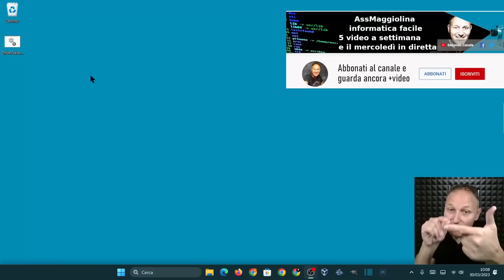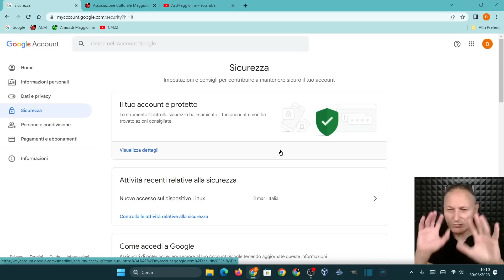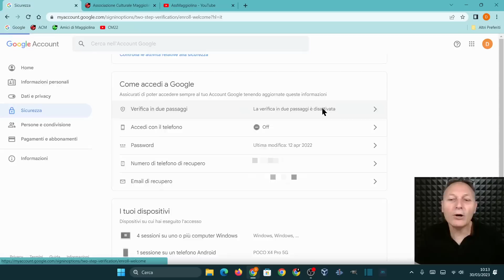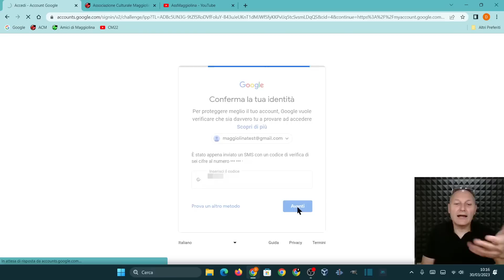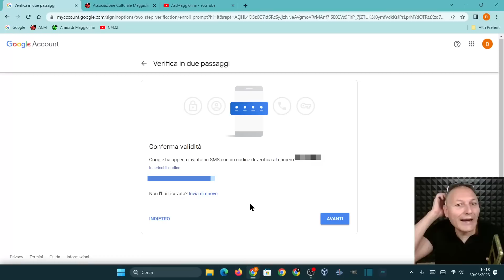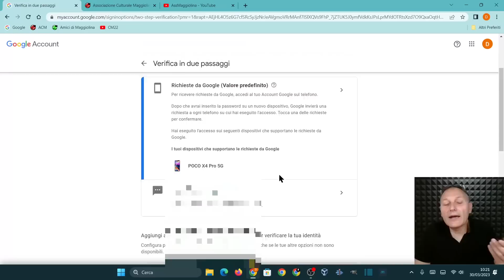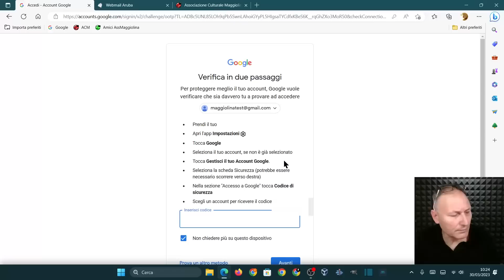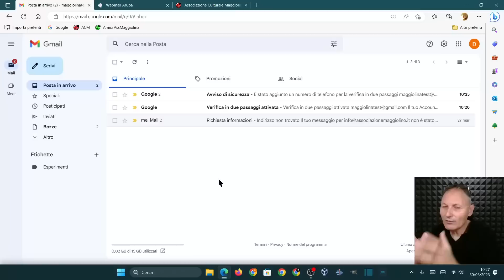61 Google verifica in due passaggi | AssMaggiolina Daniele Castelletti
Attiviamo la verifica in due passaggi del nostro account Google

Materiale utilizzato per realizzare questo video:
--- PC
RAM 8GB
GPU GeForce GTX 1050 Ti
-- Notebook
RAM 4GB
GPU integrata
--- Microfono
Blue Yeti
--- Smartphone utilizzato